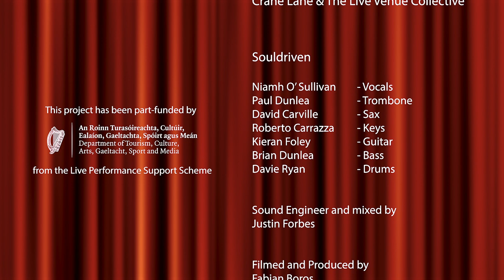Souldriven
On the 2nd day of Christmas, the Crane Lane Theatre gave to me,. a band with the biggest soul sound on the Lee!!
Eight-piece groove masters, Souldriven have been kicking down venue doors all over the country with their hard-hitting, brass-infused mixture of soul, funk, jazz, and blues.